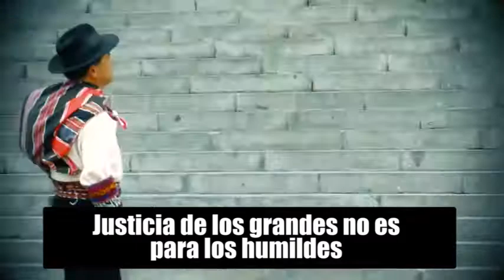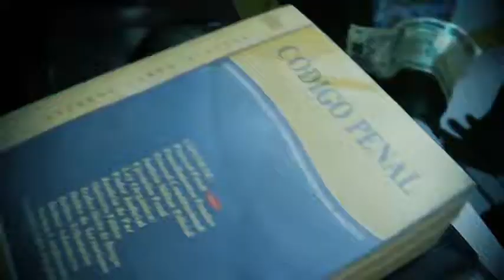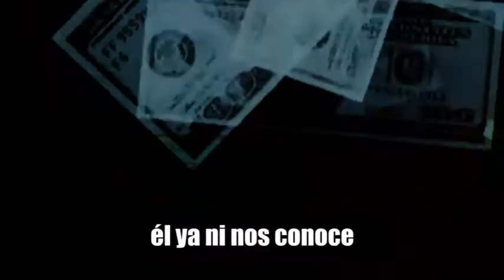Ciro Gálvez - Maypiraq Justicia (Oficial)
Esta canción tiene un profundo contenido sociológico, filosófico y humano donde retrato la verdad sobre la justicia en nuestro amado país.